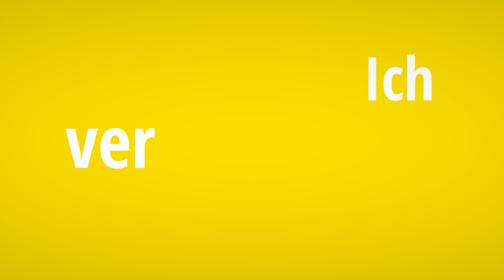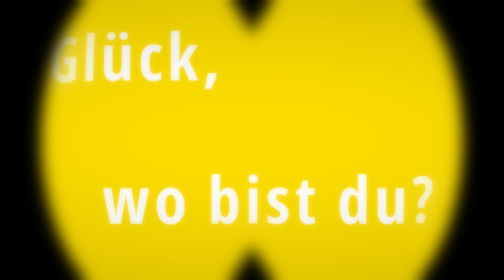Glück, wo bist du? - Christian Falk (Lyricvideo)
Christian Falk mit seiner neuen Single GLÜCK, WO BIST DU?

Hier direkt zum Stream:

christianfalkmusik.de
@christianfalkmusik (IG)

Tonproduktion: Tobias Schneider